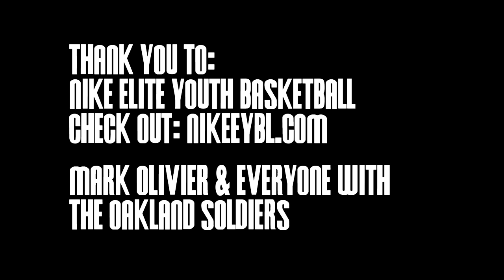Tyrell Robinson Summer Mixtape... Oregon Bound!!!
Check out 6'4 Tyrelll Robinson doing his thing this summer for the Oakland Soldiers... Tyrell is a basketball AND football star at Lincoln High School (San Diego, CA)...